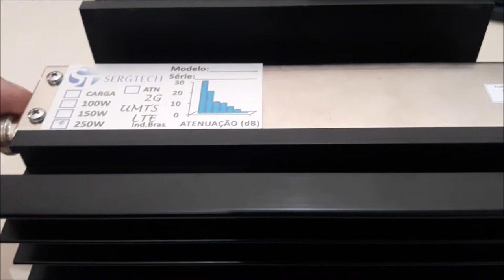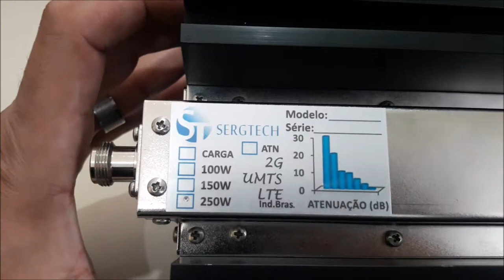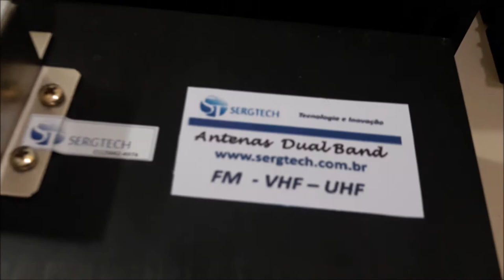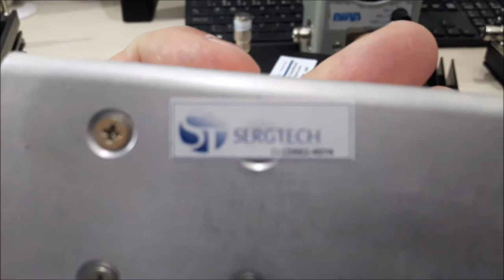Nossos Produtos desenvolvidos no Brasil ! Alta qualdade desde 5W até 500W 50 ohm Nosso site sergtec